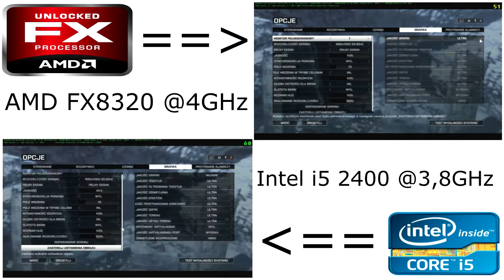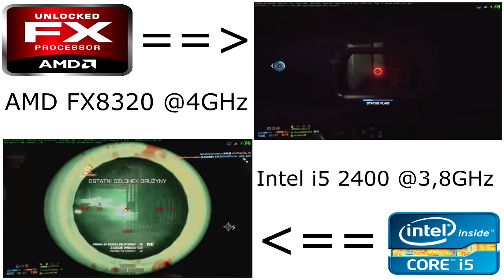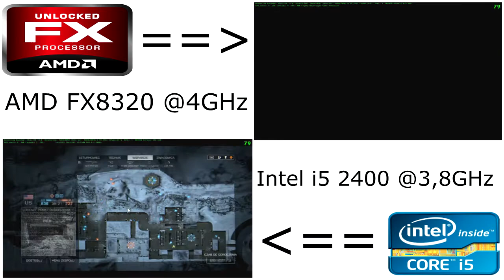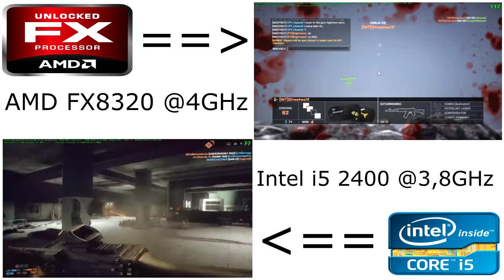Battlefield 4: AMD FX-8320 vs Intel Core i5 2400 - Ultra AA Off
►Witam!
►Zapraszam was na kolejne testy.
►Tym razem zobaczymy która platforma
   lepiej sobie radzi z Battlefield 4.
►Intel:
   CPU: Intel Core i5 2400 @3,8GHz
   MOBO: MSI Z77A-G43 Gaming
   GPU: MSI GTX660 2GB
   HDD: WD Caviar Black 1TB
►AMD:
   CPU: AMD FX-8320 @4GHz
   MOBO: Gigabyte GA-970A-D3 (rev. 3.0)
   HDD: WD Caviar Blue 500GB
►Jest to po prostu test na ULTRA AA OFF w BF4!
►Czyli zobaczymy czy tańszy o jakieś 300zł procesor
   będzie sporo gorszy w grasz tego typu. :)
►Zapraszam do komentowaniai tak dalej... :D